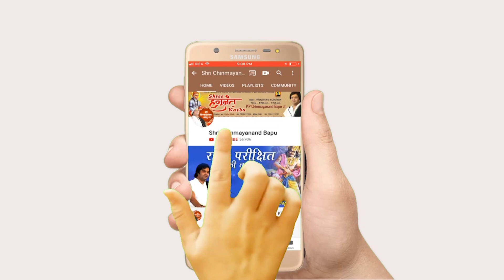श्रीमद् भागवत कथा कैसे जीना सिखाती है जानिए ? Shrimad Bhagwat Katha Kaise Jina Sikhati Hai Janiye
❤ Social networking service :- Parveen Production House M.No.9911079993 , 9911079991